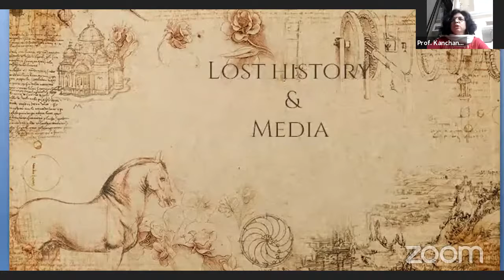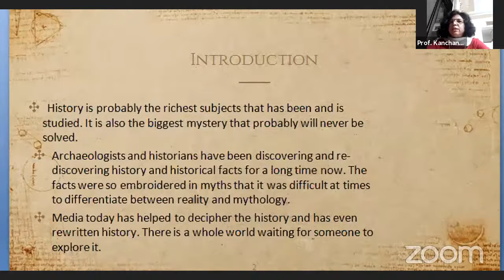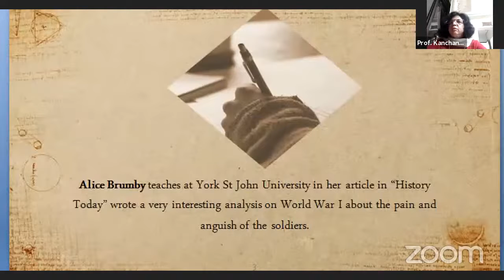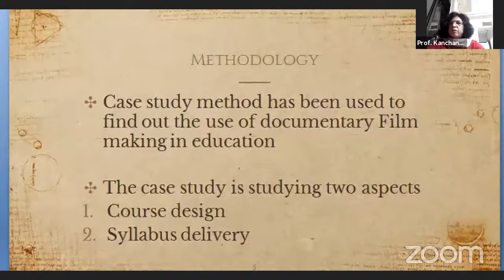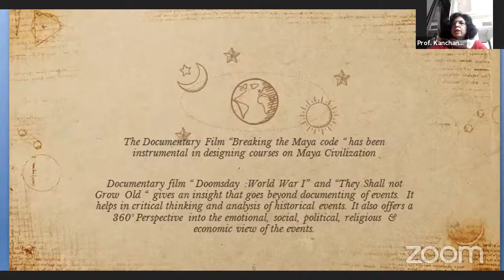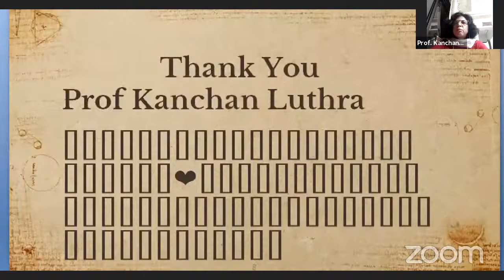Paper Presentation by Prof. Kanchan Luthra ...... "Lost History & Media" GCEC 15th Nov, 2021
The Global Communication Education Conclave, a unique 75-day event involving Indian and global academics and professionals, intends to celebrate this diversity with scholarly contributions from varied perspectives in this unique online conclave.

***This Conclave is stretched from October 21, 2021, and ending on April 10, 2022***

Session Date: 15th November 2021
Paper Presentation by Prof. Kanchan Luthra
Topic : Lost History & Media

75 Years, 75 days, 90 minutes, 75 Indian Stalwarts, 75 Foreign Stalwarts, 75 Govt Officials, 75 Books/Reports, 150 Young Researchers: All on ONE Platform in 2021-22.